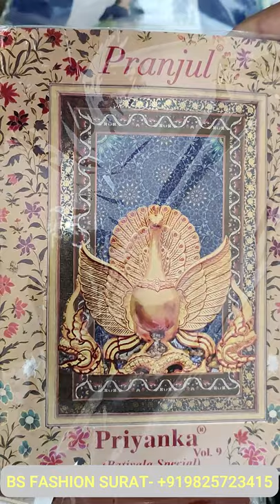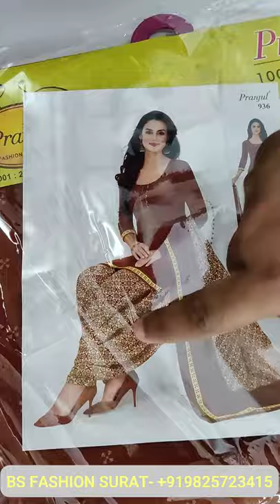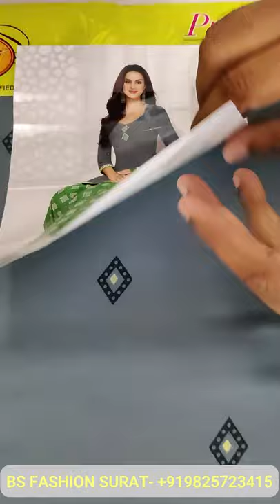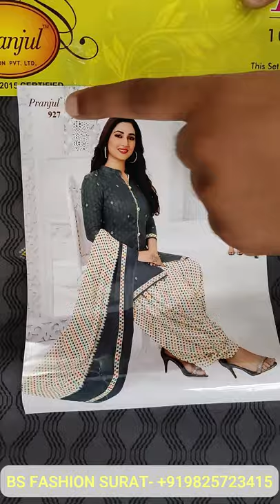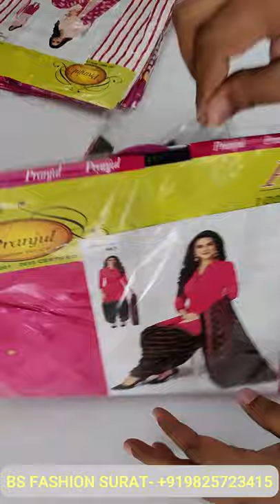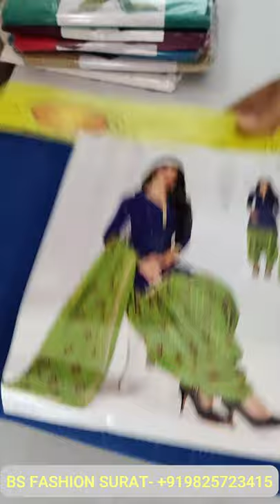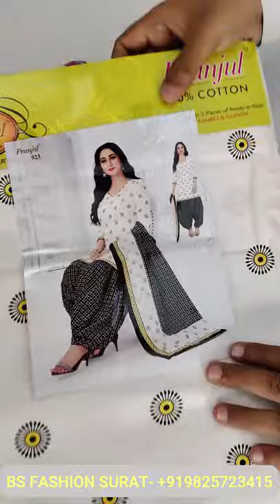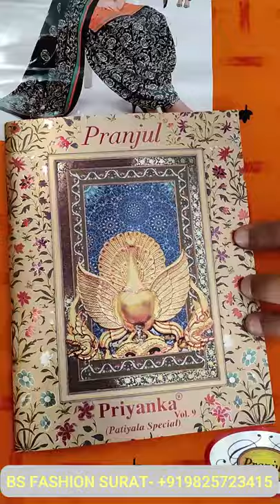😍 Pranjul Priyanka Vol 9 | Pranjul Patiyala Dress | 💯% Cotton Dress Materials Below 500 🇮🇳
😍 Pranjul Priyanka Vol 9 | Pranjul Patiyala Dress | 💯 Cotton Dress Materials Below 500 🇮🇳  @BS FASHION SURAT

Pranjul Priyanka Vol 9 | Pranjul Patiyala Dress | Pranjul Cotton Dress Materials | Cotton Dress Materials Below 500

We are doing wholesale for Pranjul Priyanka Vol 9 and we make this video for all below topics :
• Pranjul Priyanka Vol 9
• Pranjul Patiyala Dress
• Pranjul Cotton Dress Materials
• Cotton Dress Materials Below 500
• Pranjul Stitched Dress
• www Pranjul
• Pranjul Dress Material Manufacturers Address
• Shree Ganesh Pranjul
• Priyanshi Dress Material
• Pranjul Readymade Dress Wholesalers In Mumbai
• Pranjul Priyanka Latest Volume
• Pranjul Priyanka Patiyala
• Pranjul Priyanka Stitched Suits